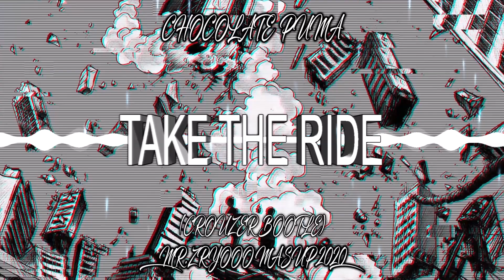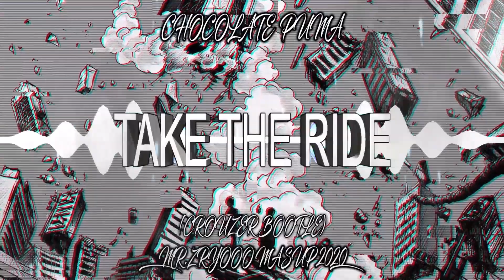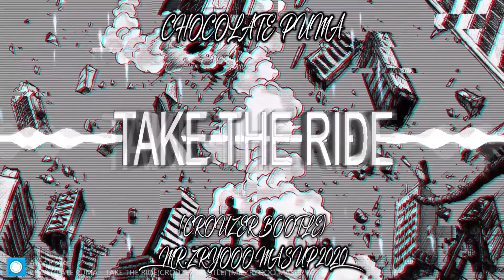CHOCOLATE PUMA - TAKE THE RIDE(CROUZER BOOTLE) [MR.ZRYOOO MASUP 2020]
☢Siema Mordeczko!☢

☢Spodobała ci się nutka?? ☢

-Jeśli nie, to napisz w komentarzu dlaczego ci się nie spodobała!

Pobierz - 50 łapek na start! :D

Kliknij w łapkę w górę, dla ciebie to 3 sekundy dla mnie bardzo dużo radości i chęci do zrobienia kolejnej składanki!

Udostępnij składankę na swoim Facebooku!

►*Nutka jest moja, można kopiować na inne kanały!*

Na podstawie praw autorskich o których mowa art. 29

Problemy z prawami autorskimi proszę zgłosić na e-maila!

❤TAGI❤

kolejne tagi xd